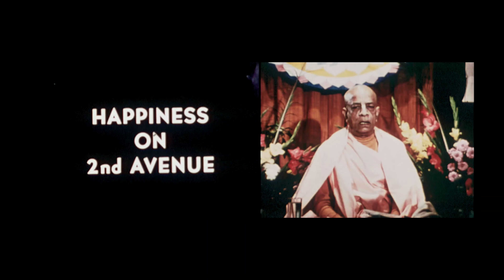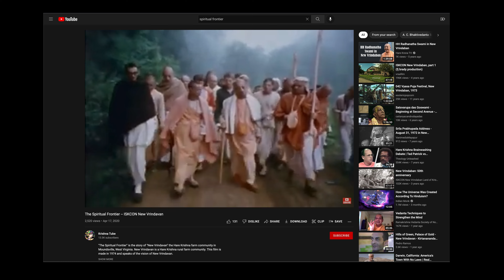Restoration and Preservation of Srila Prabhupada’s Films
Help to restore and preserve more than 45 hours of 16mm and 8mm films of Srila Prabhupada and ISKCON taken from 1965 to 1977.